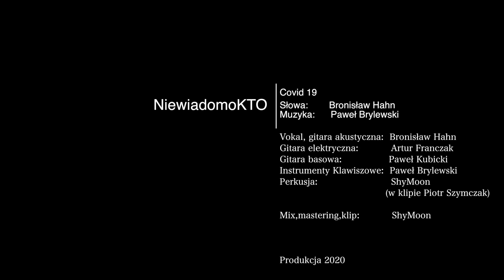NiewiadomoKTO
Covid 19